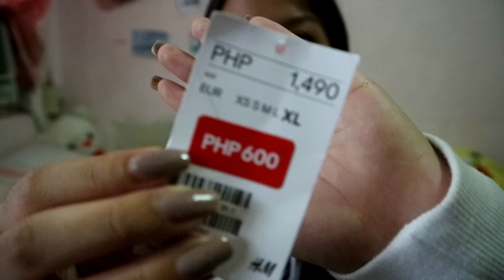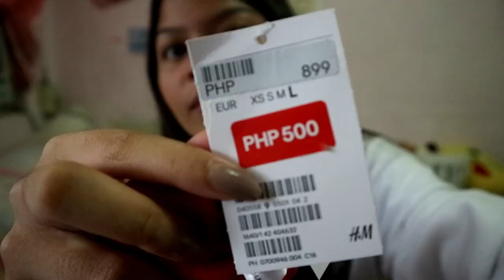Birthday Haul 2019 + Flores de Mayo //73